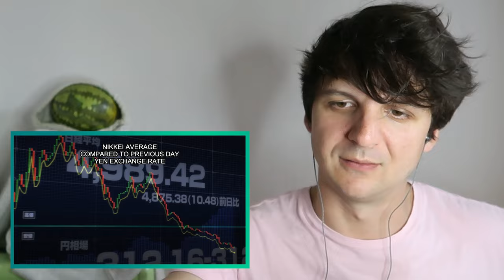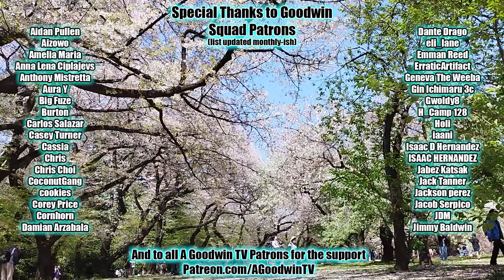My Hero Academia 7x5 Reaction and Commentary: Let You Down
The My Hero Academia Reaction and Commentary series continues with season 7 episode 5, Let You Down.

In MHA 7x5, Let You Down, Dabi makes a move on Toga, class 1-A moves into a coffin, and Aoyama gives a moving speech.

MHA Synopsis: My classmates rage!